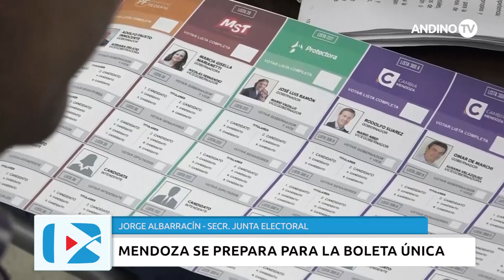Gran Mendoza - Mendoza se prepara para la Boleta Única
El secretario de la Junta Electoral, Jorge Albarracín, comentó cómo se prepara Mendoza para la implementación de la Boleta Única de Papel.

El debut oficial de este sistema en la provincia será el próximo 30 de abril en siete departamentos: Lavalle, San Rafael, Tunuyán, Santa Rosa, La Paz, Maipú y San Carlos. Ese domingo, estas ciudades realizarán las Primarias Abiertas, Simultáneas y Obligatorias (PASO) para elegir candidatos a intendente y concejales.

LOS PRINCIPALES CAMBIOS A LA HORA DE VOTAR CON BOLETA ÚNICA

Primero el presidente de mesa entregará, en lugar de un sobre, una sola boleta donde estarán todas las opciones. El mismo ahora se encontrará dentro del aula y no en la entrada de ella.

Inmediatamente el votante se ubicará entre unos biombos que estarán dentro del aula, ya que desaparecerá el cuarto oscuro.

Al costado, habrá afiches explicativos para votar, y la misma boleta, pero ampliada para que se pueda ver con claridad a cada candidato.

El elector deberá marcar la opción de preferencia, doblar la boleta y meterla en la urna ubicada junto al presidente de la mesa. No habrá más sobre.